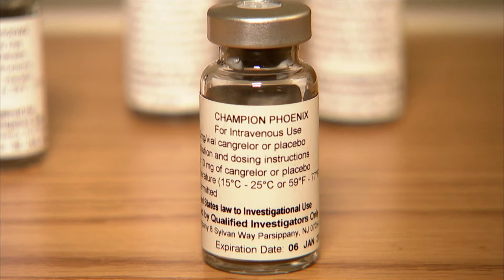Scripps-led Study Shows New Drug Helps Bridge Stent Patients to Cardiac Surgery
New findings from a research study led by physicians at Scripps Health reveal that the drug cangrelor has the unique properties of achieving very fast blood thinning effects when needed to protect from heart attacks, but also dissipates rapidly so patients can undergo surgery without the excessive bleeding often associated with blood thinning medications.